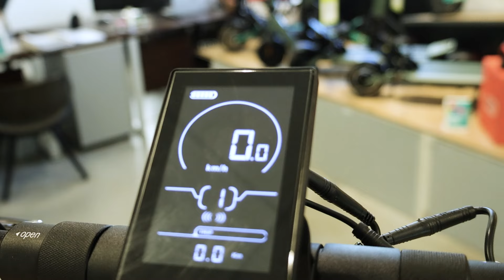NAJLEPSZA MAŁA WODOODPORNA HULAJNOGA ELEKTRYCZNA 2024? NOWA WERSJA TIBO PRIME 3.0!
Najlepsza Miejska Mała wodoodporna hulajnoga elektryczna w 2024!  Tibo Prime 3.0.

🪧 Dajcie znać w komentarzach, co myślicie o tym sprzęcie! 🛴